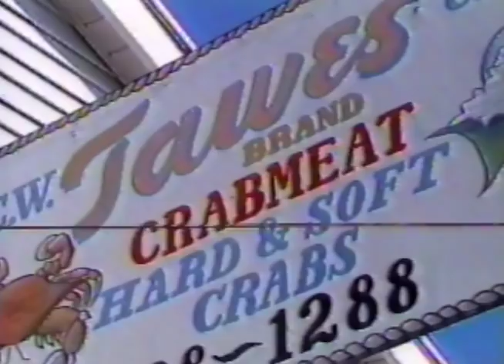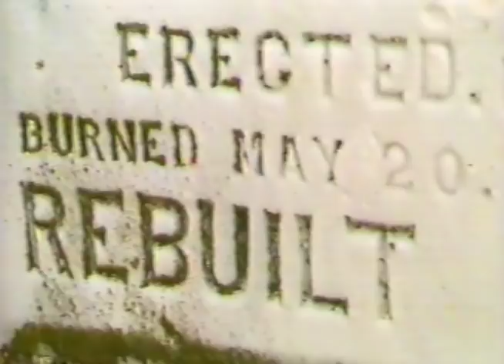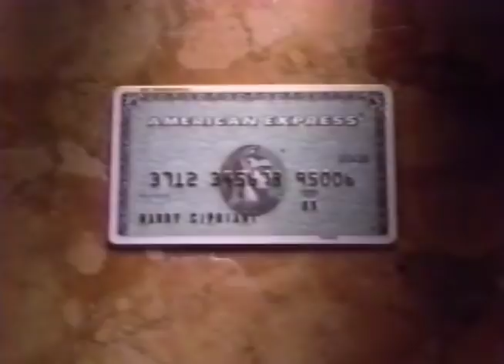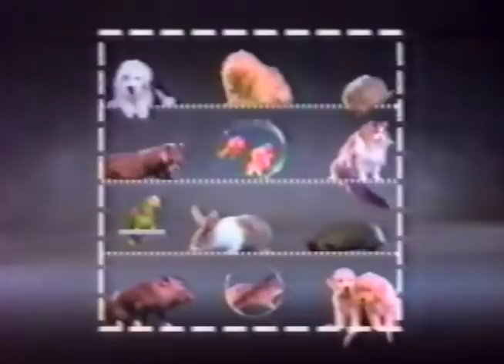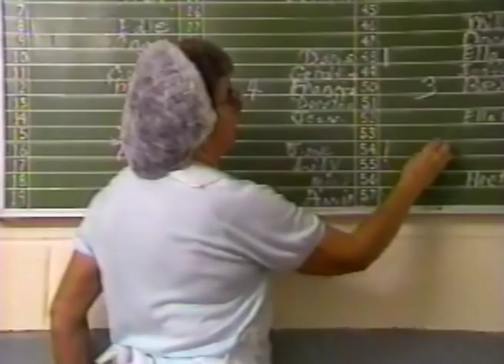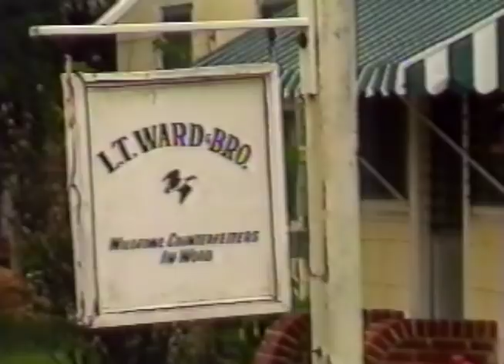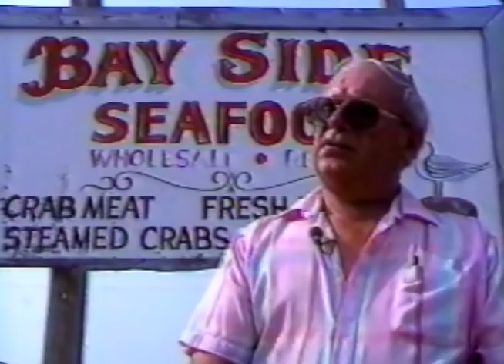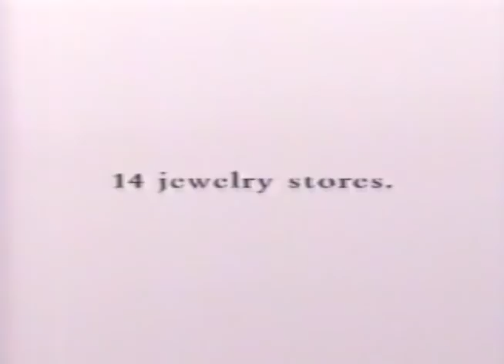Eastern Exposure: A Chesapeake Story Documentary on Crisfield, Maryland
Eastern Exposure: A Chesapeake Story is a VERY rare, but well-known documentary on the town of Crisfield Maryland that originally aired in December 1992. It was never released on DVD and no other digital copy is known to exist. This was uploaded by Modulation Studios from a 26-year-old VHS that was copied from a television airing. VHS was in somewhat deteriorated condition but was processed through a high-end VHS with some color correction and other digital clean up. The copy included some commercials from Tysons Corner Center, Toyota, and Exxon which were not edited out for nostalgic reasons.

Contains footage from National Hard Crab Derby Events, local businesses, stories by local watermen, business owners, and local personalities.

Produced by Ron Ling, Mike Mannarino, and John O. Goldsmith (host). WUSA-TV.